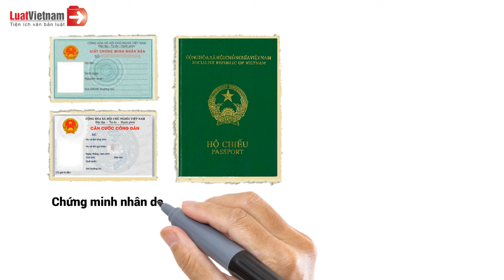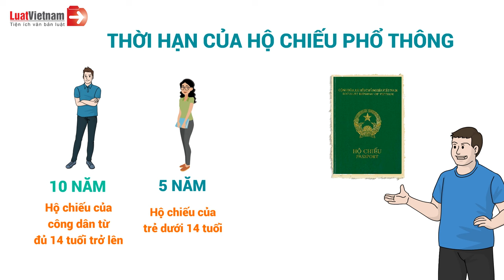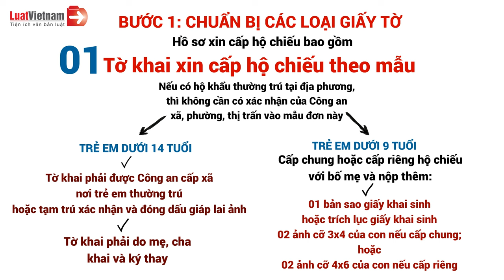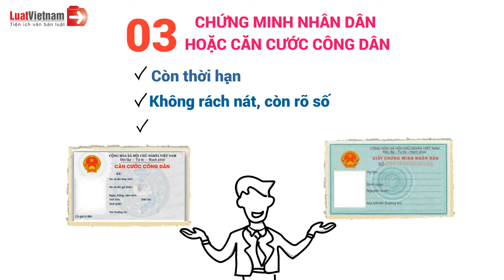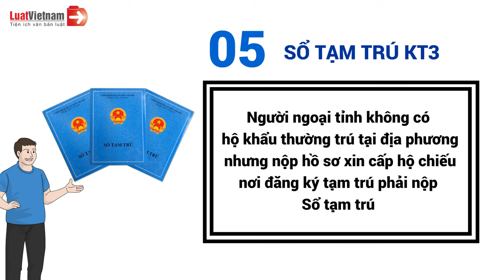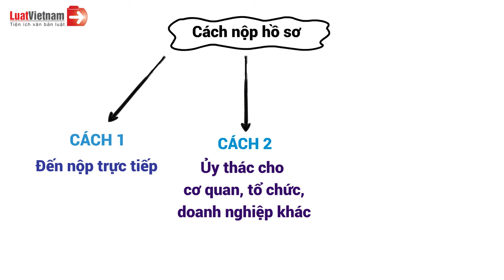Hướng Dẫn Thủ Tục Làm Hộ Chiếu Phổ Thông Nhanh Và Mới Nhất | LuatVietnam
Mời các bạn xem thêm:
- Thủ tục làm hộ chiếu đơn giản ai cũng có thể thực hiện:
- Làm hộ chiếu cho trẻ em - Hướng dẫn đầy đủ chi tiết nhất
- Làm hộ chiếu ở nơi tạm trú có được không? - Luật Việt Nam
-Hướng dẫn cách điền Tờ khai xin cấp hộ chiếu - mẫu X01
- Thủ tục gia hạn hộ chiếu đơn giản, nhanh gọn nhất 2019
- Thủ tục làm hộ chiếu phổ thông - Luật Việt Nam
- Hướng dẫn thủ tục làm hộ chiếu online - Luật Việt Nam